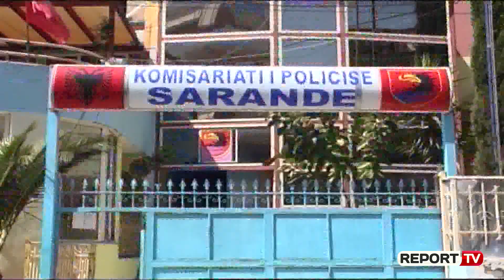Blendi Klosi ka vizituar familjen spanjolle e cila u sulmua nga pronari i lokalit një ditë më parë.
HIMARË-Ministri i Turizmit, Blendi Klosi ka vizituar mëngjesin e sotëm familjen spanjolle e cila u sulmua nga pronari i lokalit një ditë më parë. Në reagimin e tij, Klosi duke cituar kryefamiljarin Galdon, vuri theksin se një njeri i vetëm nuk përfaqëson Shqipërinë. Shqipëria është një vend mikpritës, tha Klosi, dhe se ajo ngjarje nuk është aspak panoramë e asaj çka përballen turistët e huaj që zgjedhin të pushojnë në bregdetin shqiptar.

Ndërkohë, ajo që vihet re nga fotot e publikuara, ministri i ka dhuruar një buqetë me lule, zonjës së familjes.

"Në mëngjes me familjen e pushuesve nga Spanja, që dje përjetuan një eksperiencë konflikti në Himarë, që nuk është as në traditën shqiptare të mikpritjes dhe as në kulturën tonë për trajtimin e miqve. Por siç e tha edhe përfaqësuesi i familjes Galdon, një njeri i vetëm nuk përfaqëson Shqipërinë, sikundër vlerësoi reagimin e menjëhershëm të autoriteteve dhe interesimin e drejtpërdrejtë të qeverisë".